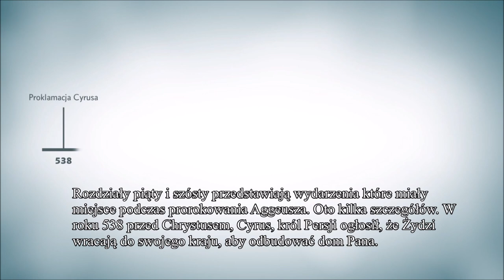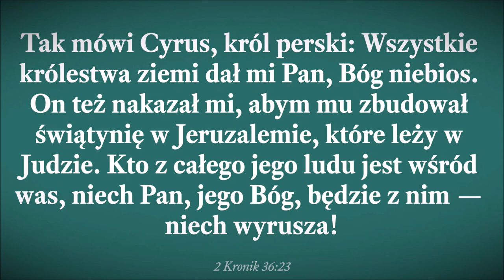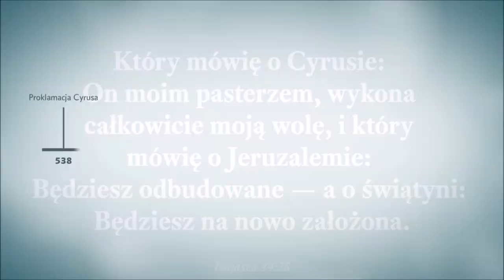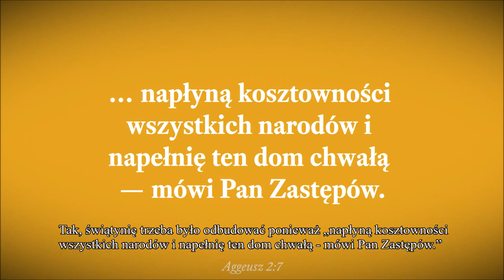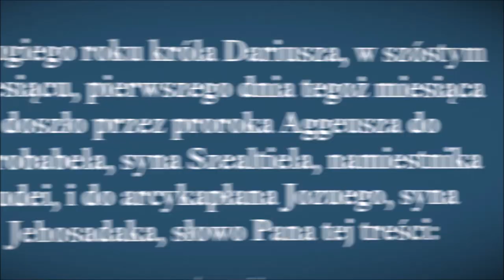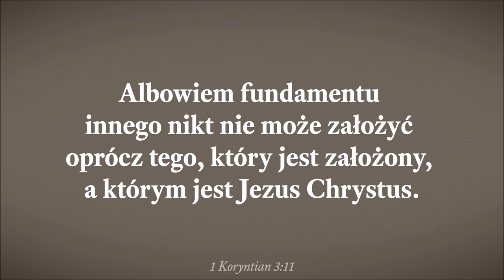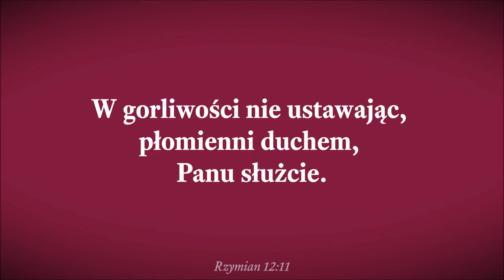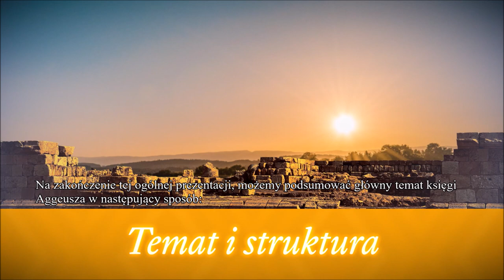Księga Aggeusza na dzisiaj część 1 (polskie napisy, polski dźwięk) The book of Haggai for Today